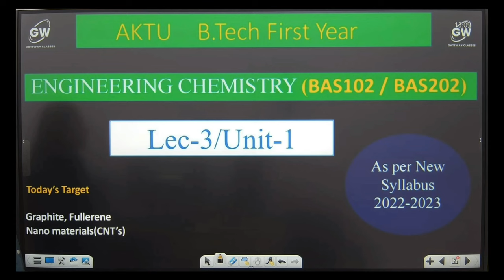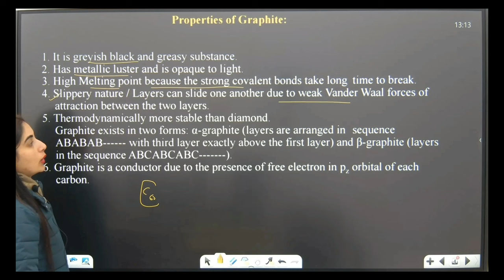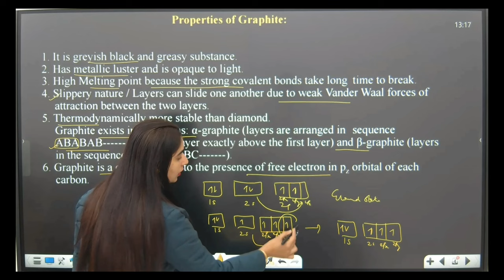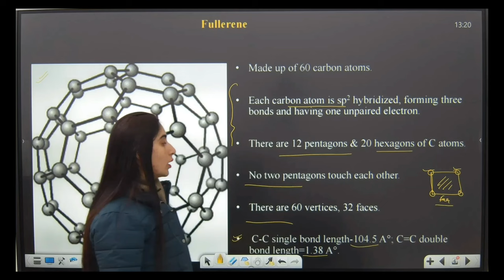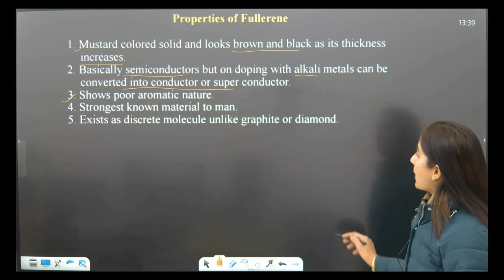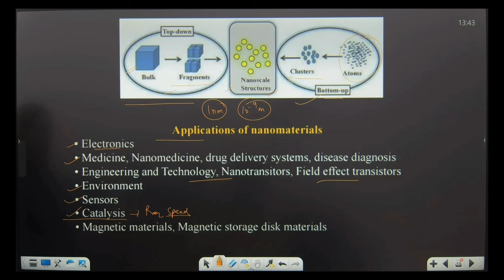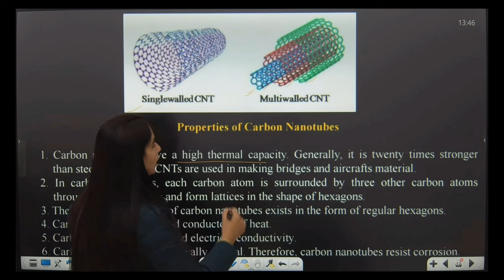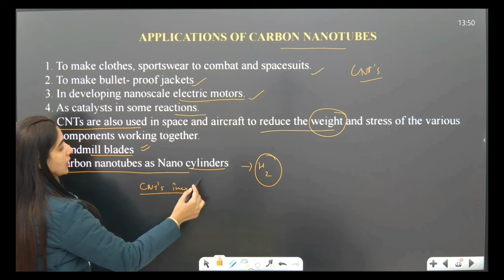Lec-3/Unit-1I Molecular Orbital Theory I Engg.Chemistry AKTU I Neeraj Ma'am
AKTU Engg.Maths-1 (BAS-103)   As per New Syllabus 2022-23 AKTU

Full Course:         As per New Syllabus 2022-23 AKTU
Fundamentals.of Electrical Engineering (BEE-101/201)

Fundamentals of Mechanical Engineering (BME-101/201)     As per New Syllabus 2022-23 AKTU

AKTU Best Education Channel
AKTU Circular
AKTU B.Tech First Year
AKTU second Year
AKTU Information
AKTU  Result
AKTU Date Sheet
AKTU Maths-4
AKTU ENGG.MATHS-1
AKTU Engg.Mathematics-1
Fundamentals of Mechanical Engineering
Engg.physics
Engg. CHEMISTRY
Electronics Engineering
Fundamentals of Electrical Engineering
BAS102 / BAS202: ENGINEERING CHEMISTRY
Atomic and Molecular Structure: Molecular orbital’s of diatomic molecules, Bond Order,
Magnetic characters and numerical problems.
Chemistry of Advanced Materials:
Liquid Crystals; Introduction, Types and Applications of liquid crystals, Industrially
important materials used as liquid crystals.
Graphite and Fullerene; Introduction, Structure and applications.
Nanomaterials; Introduction, Preparation, characteristics of nanomaterials and applications
of nanomaterials, Carbon Nano Tubes (CNT),
Green Chemistry: Introduction, 12 principles and importance of green Synthesis, Green
Chemicals, Synthesis of typical organic compounds by conventional and Green route (Adipic
acid and Paracetamol), Environmental impact of Green chemistry on society.